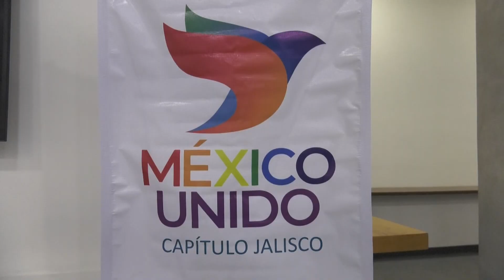Crean México Unido en apoyo al Frente Amplio Por México